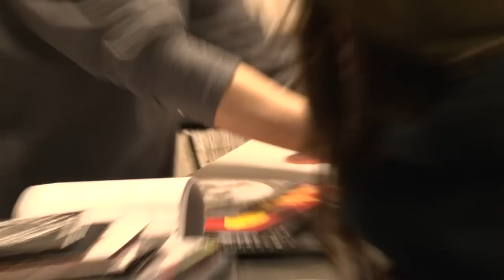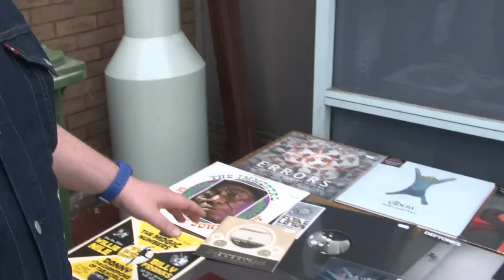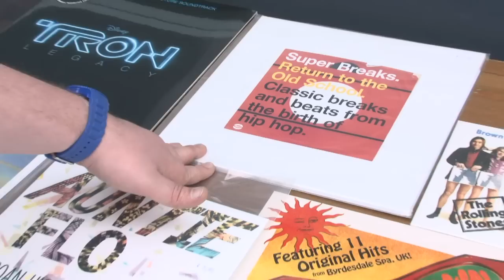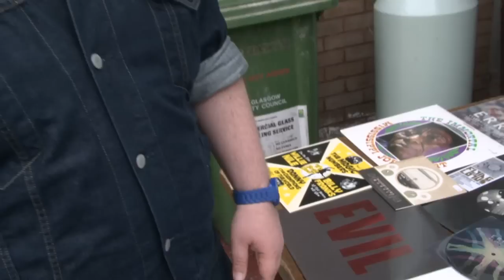Detour Scotland @ Record Store Day 2011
On the third Saturday of every April, the world now celebrates Record Store Day - an event where artists, music fans, and records stores themselves all get together to promote these wee bastions of independent music.

We got up nice and early (apart from Ally, who was still in bed until lunch) to try and catch the queue of people keen to get special releases, then spent the day sampling the delights around Glasgow. And yes - "third April in every month" - IT WAS 8AM, so shut it.

We spoke to the venues, the bands and the fans that make this day special; a day that shows support for the independent music stores around the world.

Our favourite moments included; Koreless at Rubadub, Woodenbox and a Fistful of Fivers at Love Music, Frightened Rabbit at Mono, a man doing push-ups, and Malky B of nevermakefriends.com spending his future childrens inheritance on all the vinyl in the world.

For all our videos, and to keep up to date with our live events, go